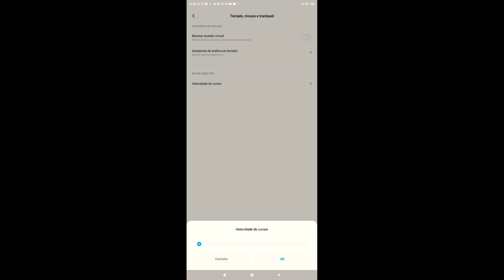New Season Settings ⚙️👾 SENSI + HUD + DPI | 🖱️ Xiaomi Redmi Note 8 Free Fire Highlights